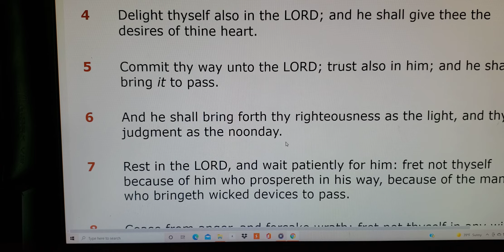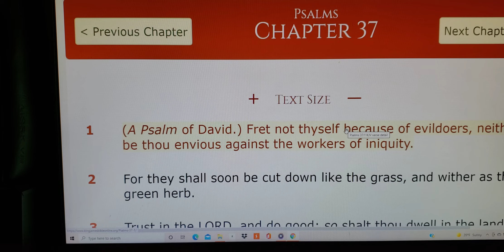No Surprise To Us ,We Saw This Coming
Kyle Rittenhouse found not guilty on all charges